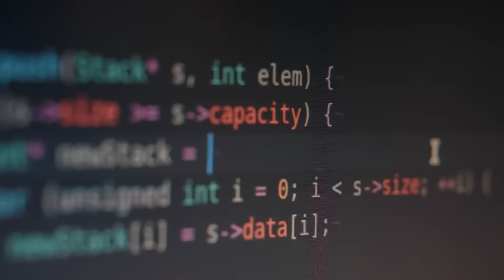AI Assist™: Transforming software development with GenAI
Traditional thinking tends to focus on creating tools that empower only the developer. But you need more than traditional solutions to keep up. That’s why we created AI Assist, a suite of GenAI solutions designed for everyone across the software development life cycle (SDLC).

By integrating new capabilities into existing workflows, creating a more cohesive process, and automating mundane tasks, AI Assist can help teams increase productivity, improve product quality and output, and ultimately drive innovation.

AI Assist is a part of Deloitte Ascend™, our groundbreaking digital transformation platform.